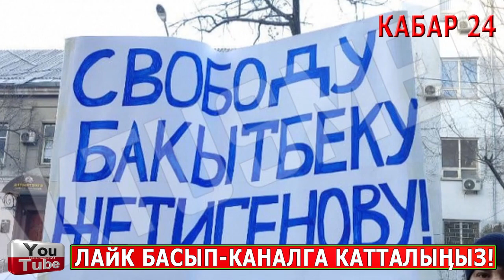ЧУКУЛ КАБАР! С.Жапаров Жанарды ИТТЕЙ ЖАЙЛАДЫ//Бишкекте МИТИНГ БАШТАЛДЫ!